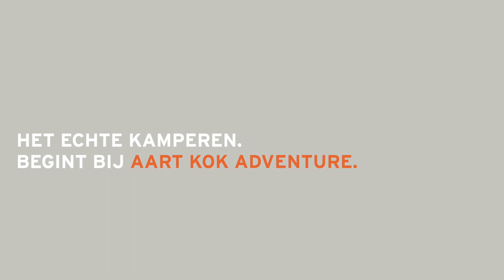De Tuareg vouwwagen inklappen? Zo doe je dat! | Aart Kok Adventure vouwwagens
Sta je met de Tuareg vouwwagen op de camping, dan zijn alle ogen op jou gericht. Dat komt door de futuristische vormgeving van de tent, maar ook omdat je sneller klaar bent dan iedereen voor mogelijk houdt.

Kernpunten zijn:
Opzetsnelheid, het opzetten van de tent kost slechts enkele minuten, omdat de Tuareg tenttrailer geen losse stokken heeft.
Slaapplaatsen op kingsize formaat, ook om te bouwen tot comfortabele lounge bank.
Het 10 jaar geleden door Aart Kok geïntroduceerde laden en lossen systeem, heel veel opbergruimte die onderweg toegankelijk is.
En tenslotte optimaal kookplezier, met de meest uitgebreide keuken uit het assortiment!

Zie hier hoe je de Tuareg vouwwagen snel inklapt.